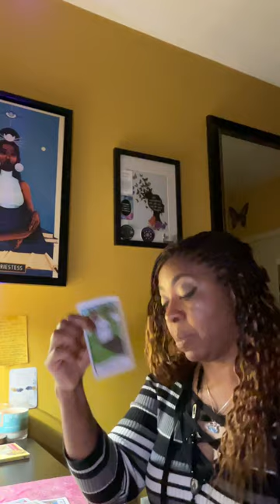Leo ♌️ No 2nd Chances bc They Didn’t See Your Worth The 1st Time❌